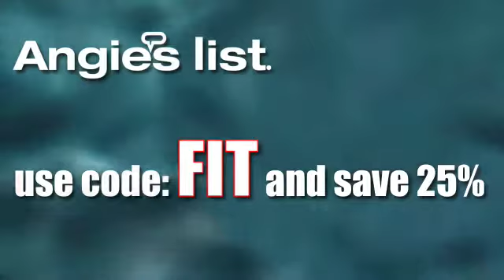Angie's List Promo Code | Angie's List Coupon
Angie's List promotional code: FIT to save 25% off your membership at angieslist.com